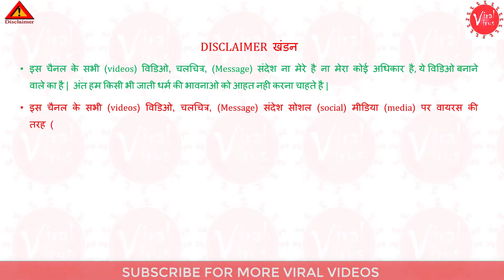bhoot, खेतों मे चिड़िया भागने का अजीबो गरीब पुतला